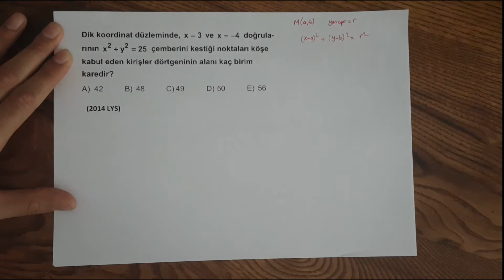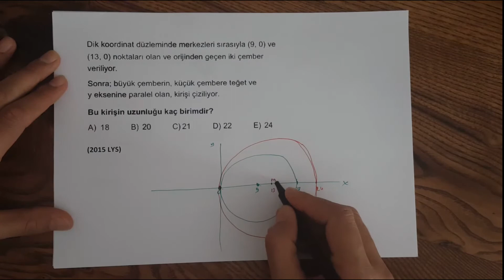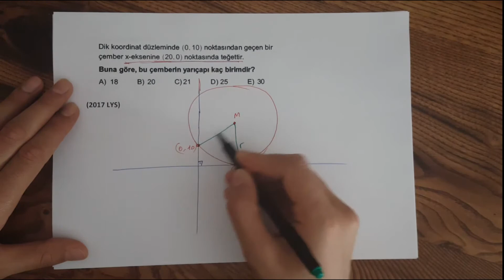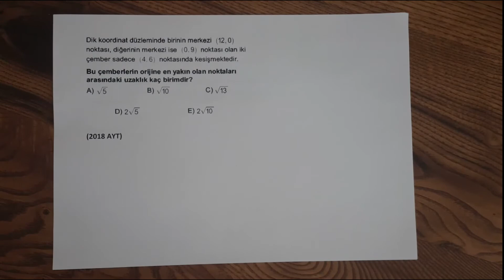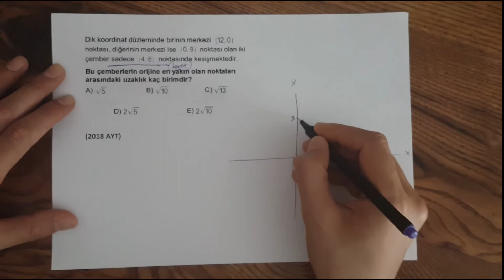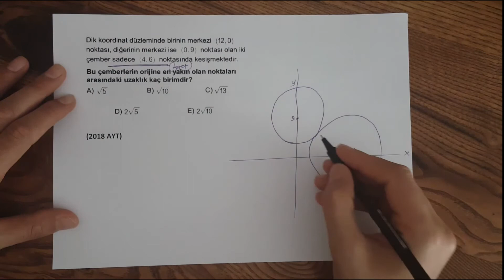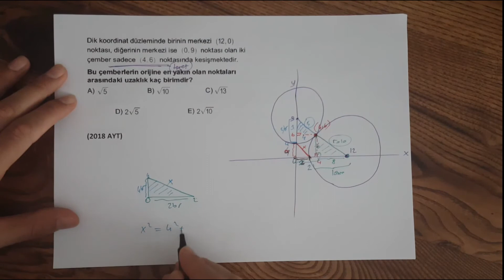SON 6 YILIN ÇIKMIŞ ÖSYM ÇEMBERİN ANALİTİĞİ SORU VE ÇÖZÜMLERİ ( 2020)